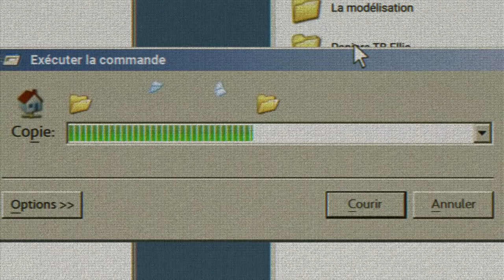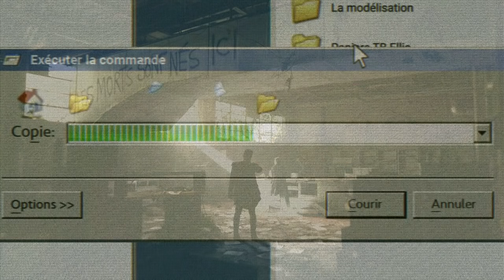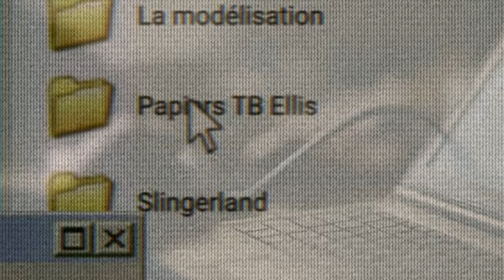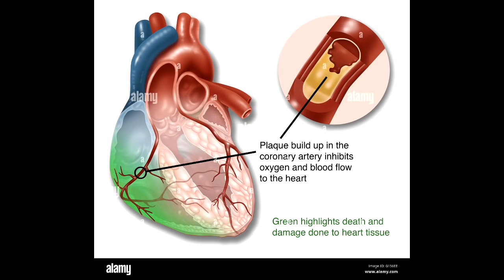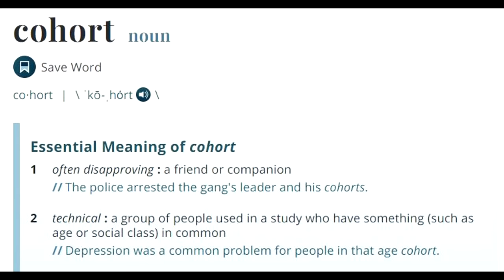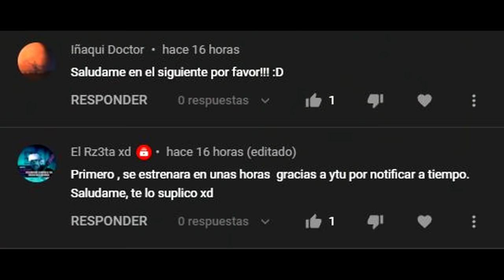SE CONFIRMAN VARIANTES DE WALKERS - The Walking Dead Temporada 11